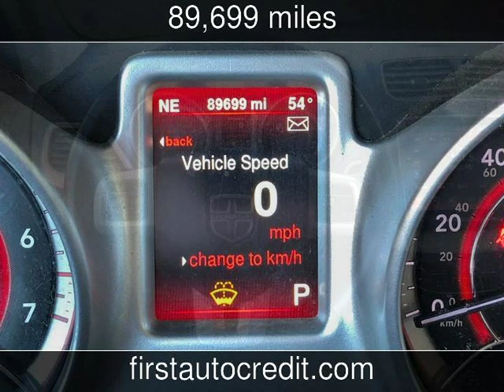2014 Dodge Journey SXT Used Cars - Jackson ,MO - 2019-11-05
See more details about this used car This 2014 Dodge Journey SXT with 89,699 miles is for sale at First Auto Credit.